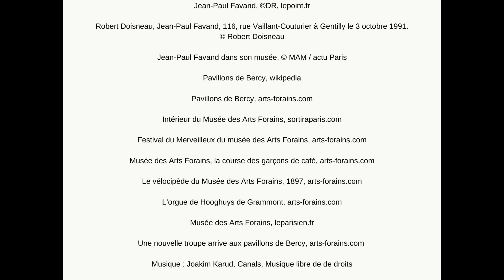3 minutes d'art - Le Musée des Arts Forains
3 minutes pour parler d'une oeuvre ou d'un musée qui nous émeut, qui nous interpelle, qui résonne, parfois, avec l'actualité.
Aujourd'hui, Lucie Rollin vous parle du musée des arts forains!